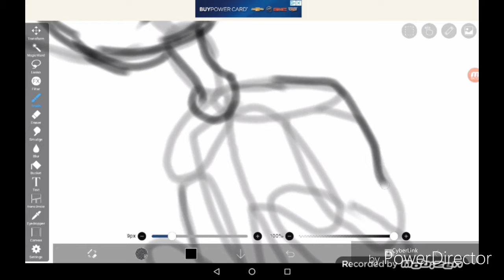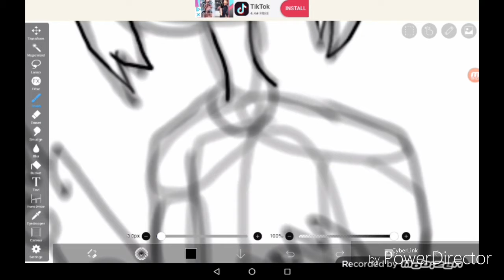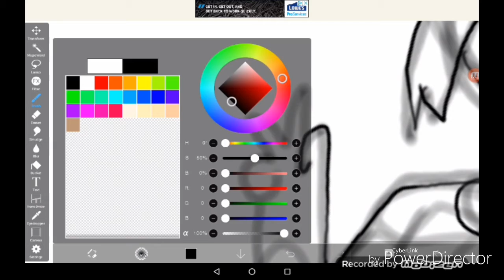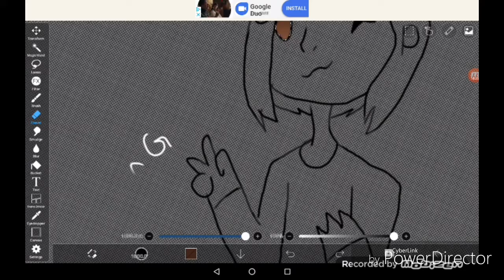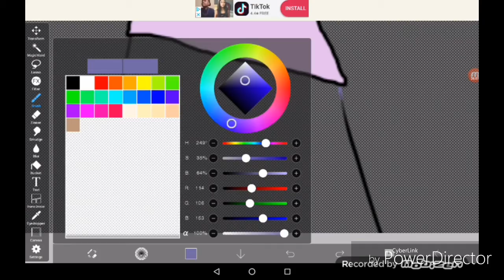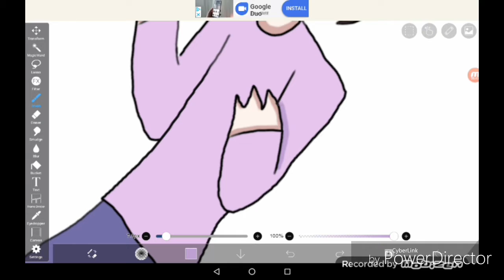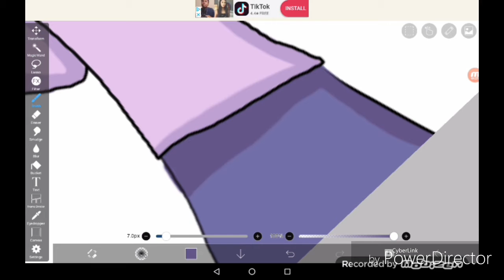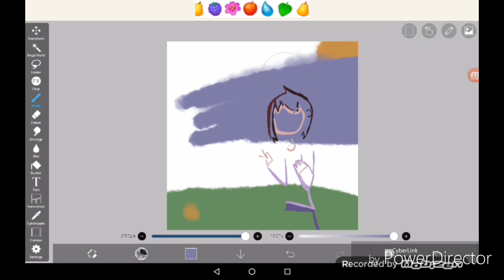Me rambling whilst you watch a speed paint (drawing underrated YouTubers! Ep.1: AwesomeKawaiiGamer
Yaaaaaallllllll idk what was going on during editing but something happened soooooo I'm confused...